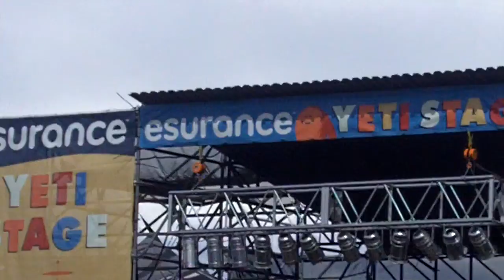Fresh Espresso - Lazerbeams @ Sasquatch Festival 2010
Sasquatch Music Festival 2010